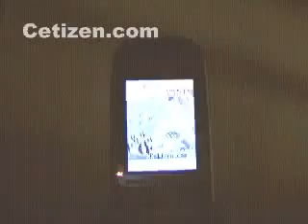SCH-X590 박스개봉 야간촬영